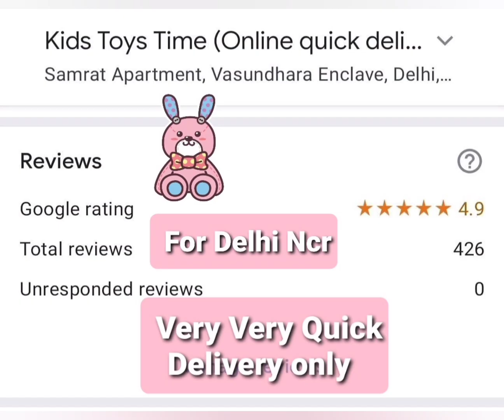Unboxing and Review and Demo of Stationary Glitters 👇👇